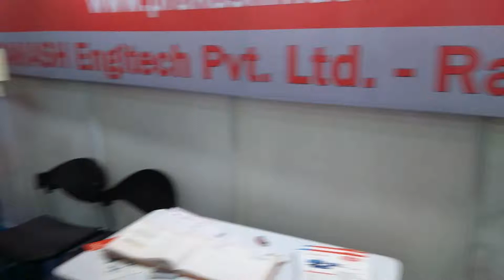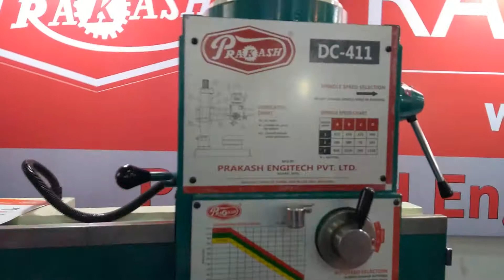DRILL MACHINE BY PRAKASH ENGITECH